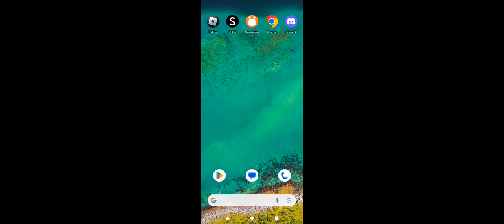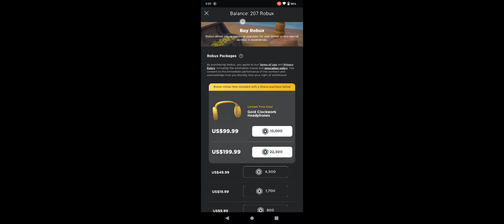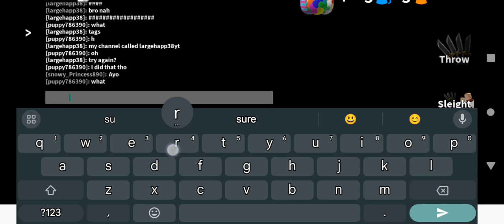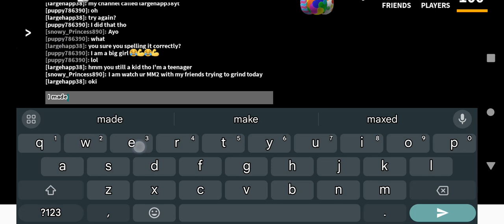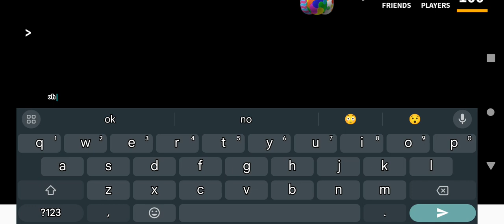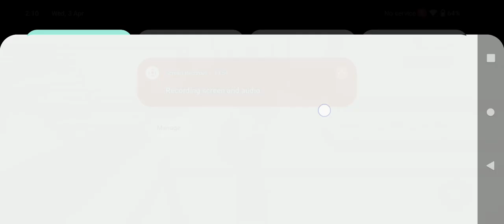With 2 friend today doing 1v1 I enjoyed today!